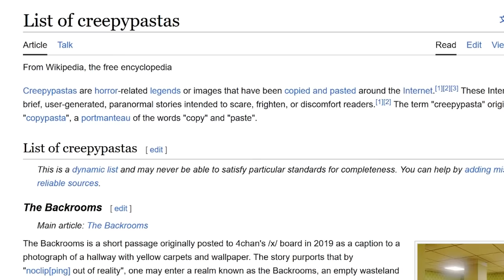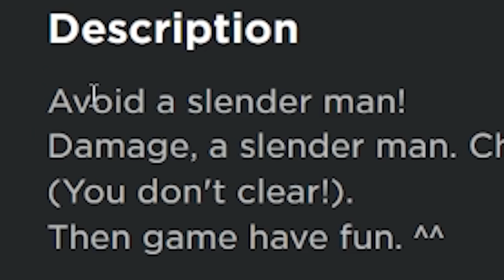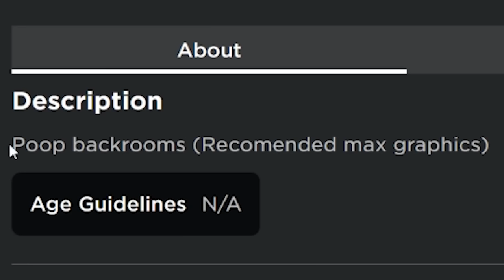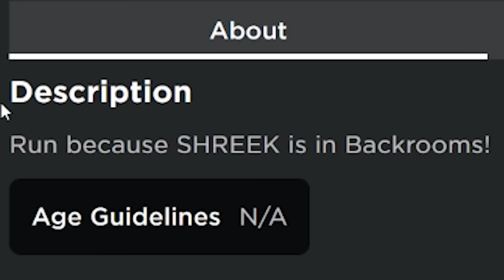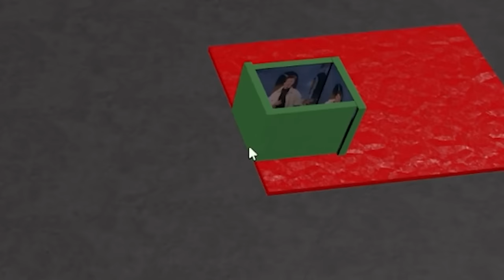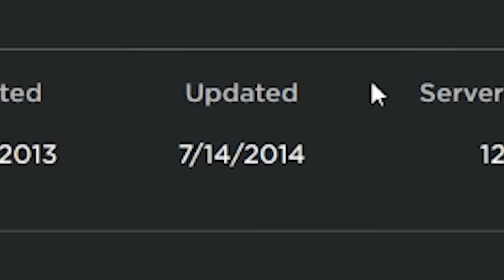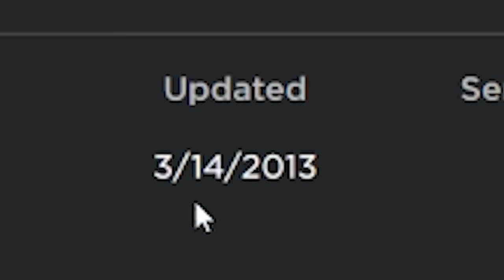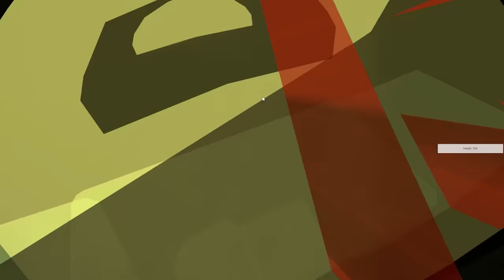Roblox "Creepypasta" Games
i searched up Every creepypasta ever in the roblox website... including slenderman, the backrooms, jeff the killer and herobrine mine craft… what i found was shocking and scaring...

Second Channel ▶︎ @sgniniameR